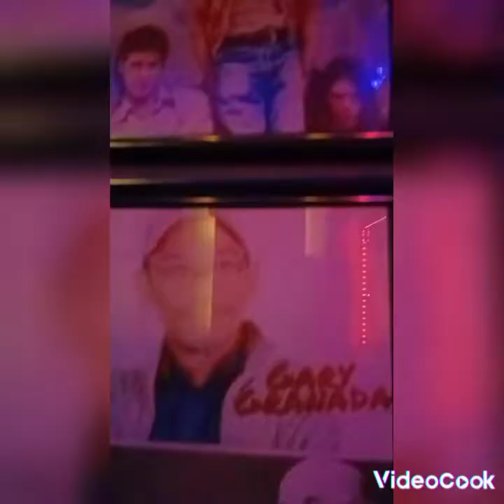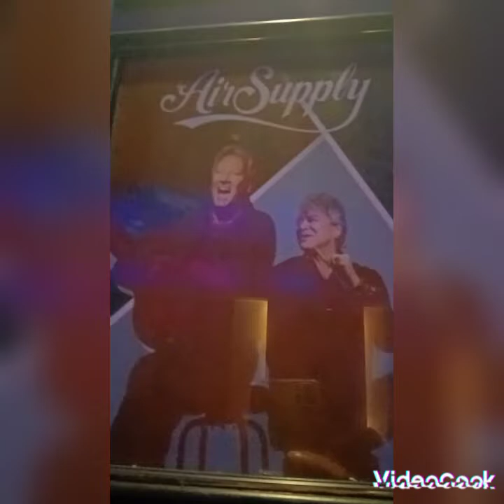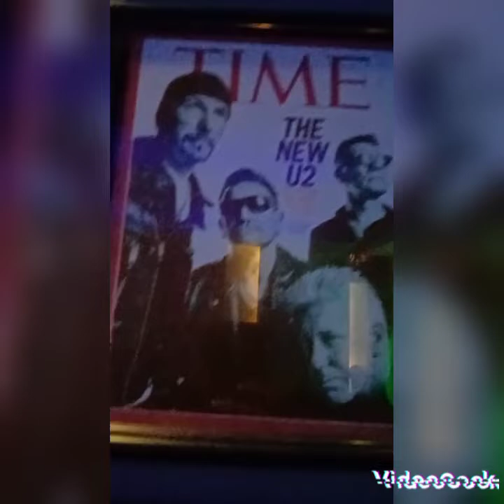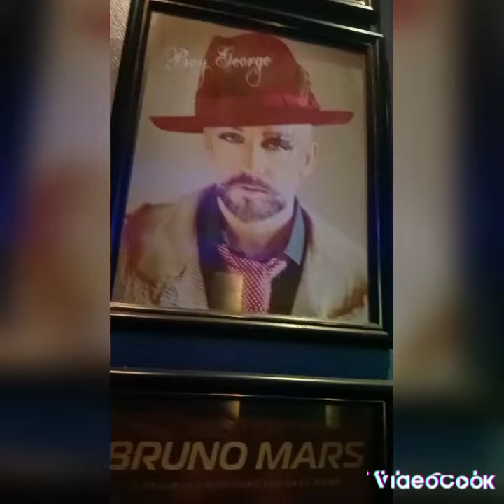Astrodome Tacloban city